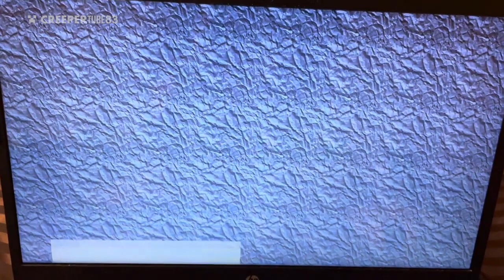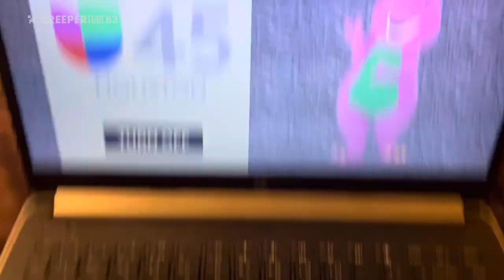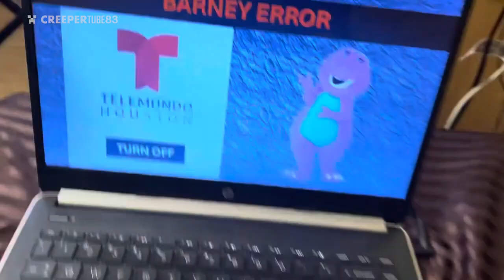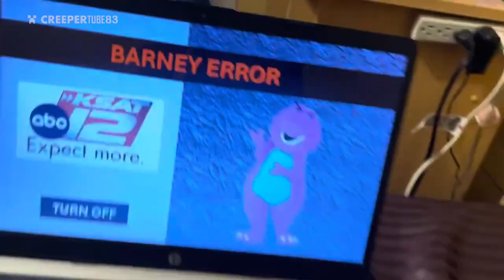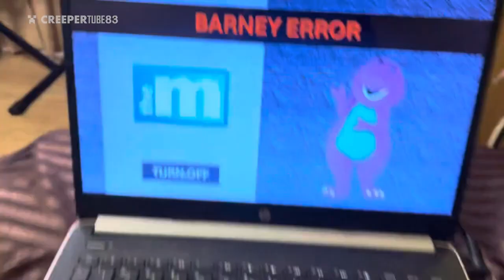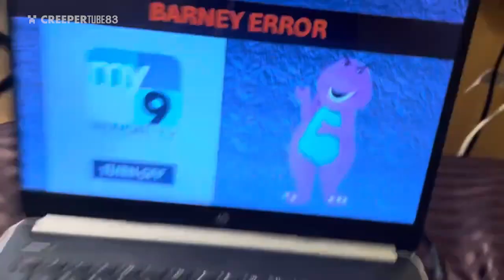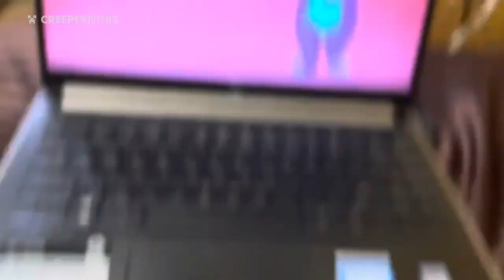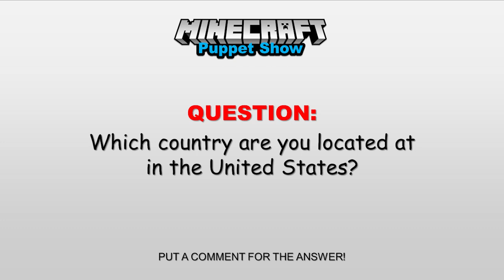[CT83] Barney Error 55 | MinecraftPuppetShow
Dr. Fazbear is trying to make sure about the problem of the TV stations are having a technical difficulties for a bad situation going on. Barney Error makes it as an edition for the TV stations! Captain Sparklez thinks that this error was in danger, and sometimes turning it off would work.